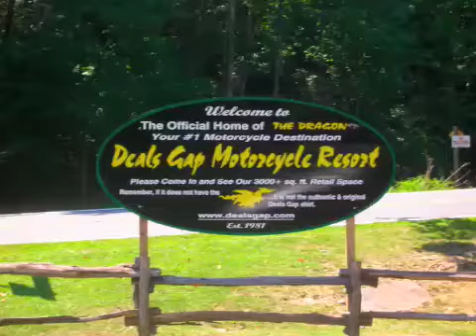Deals Gap Intro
The First Part of our Trip